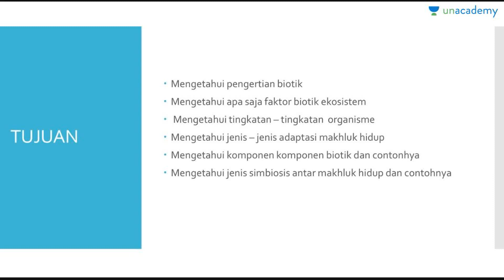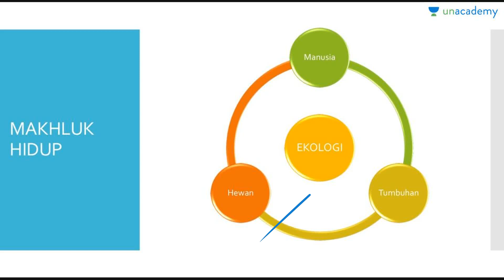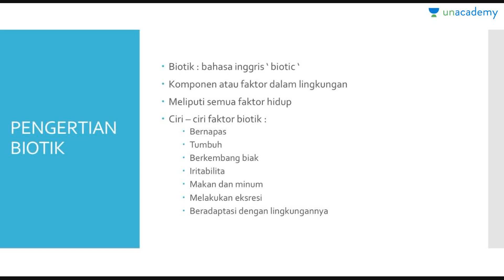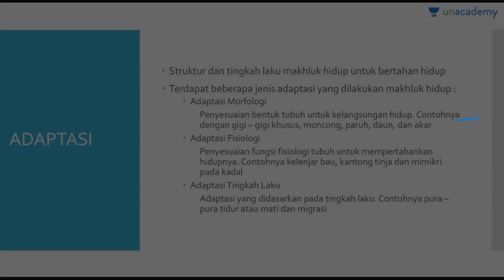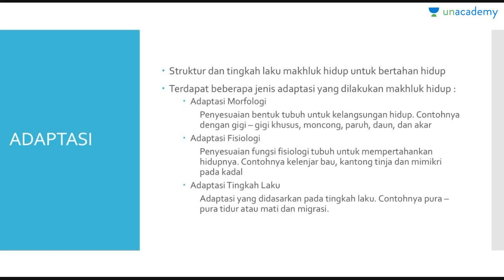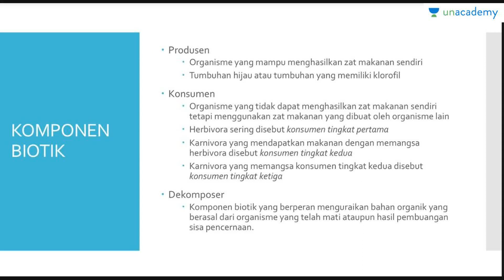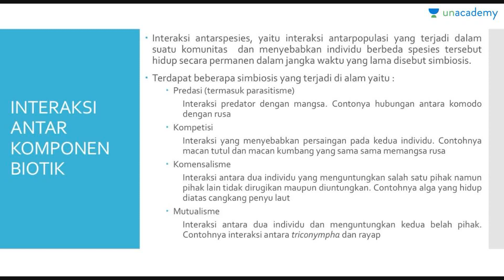Ekosistem (Biologi - SBMPTN, UN, SMA): Komponen Ekosistem Biotik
Biologi (SBMPTN, UN, SMA)